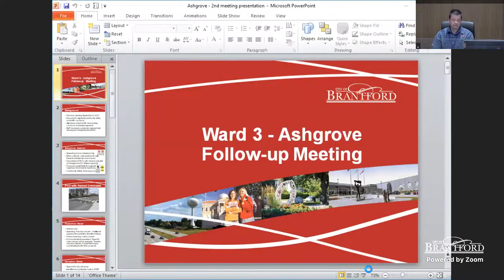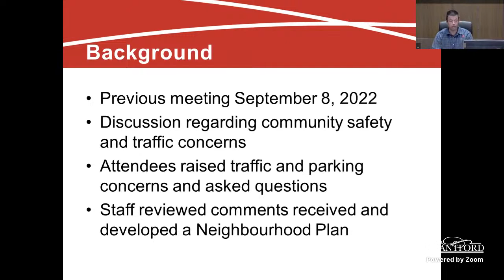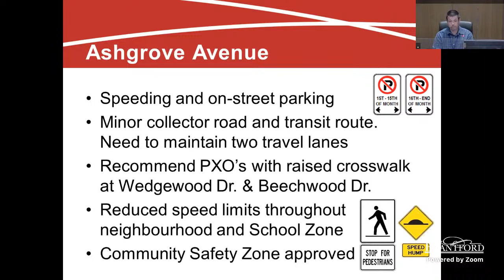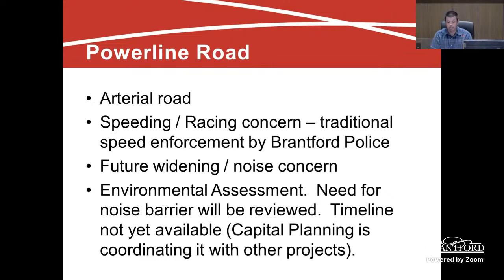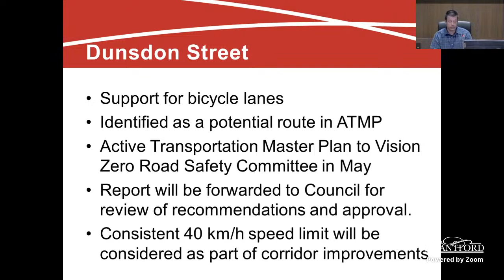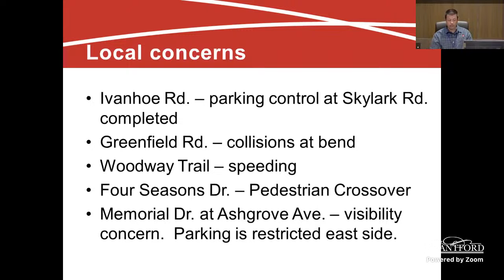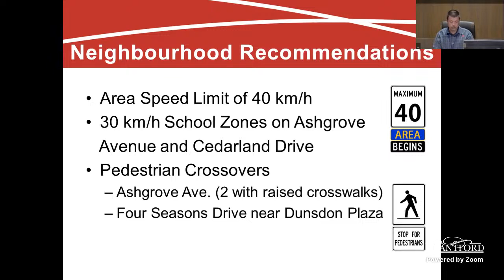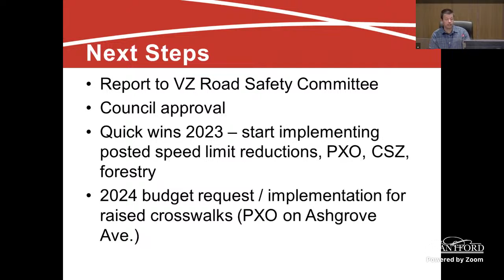Ward 3 Ashgrove Neighbourhood Meeting